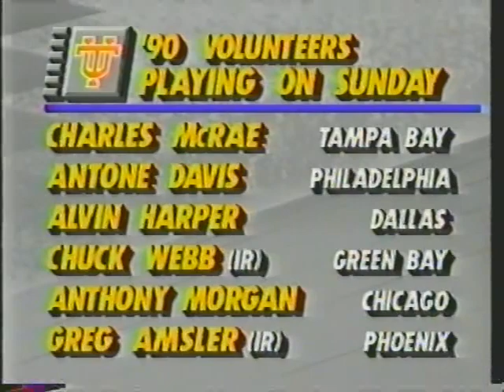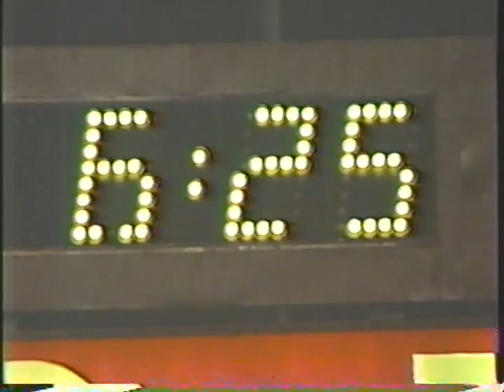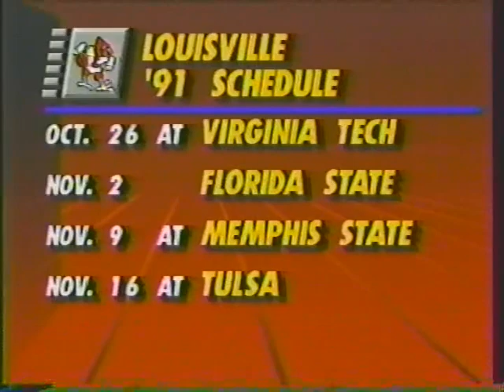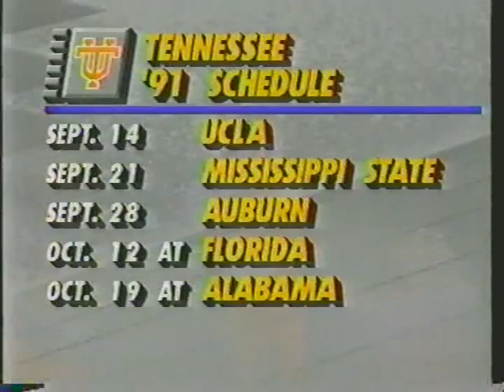1991 # 11 Tennessee vs Louisville